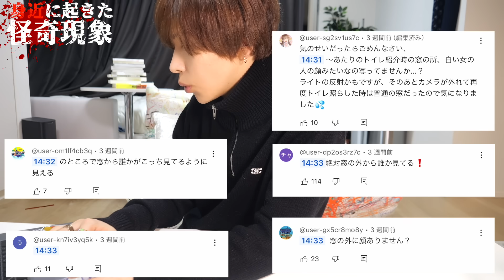【心霊】事故物件に泊まってから家がおかしい…あなたは誰？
タケヤキ翔/ラトゥラトゥ公式ファンクラブ「LATUUU」は継続となります。

〒573-0073
大阪府枚方市高田2丁目26-10-6
プレゼントハウス1180「タケヤキ翔」
※amazon置き配設定、冷凍・冷蔵便、縦横各200サイズ以上の大きい荷物はお受け取りできませんのでご注意下さい。

▼『タケヤキ翔 10th Anniversary BOOK』
全国の書店/一部コンビニにて発売中！

ファンネーム「タケ狂」「タケ狂い」「ラトゥー」